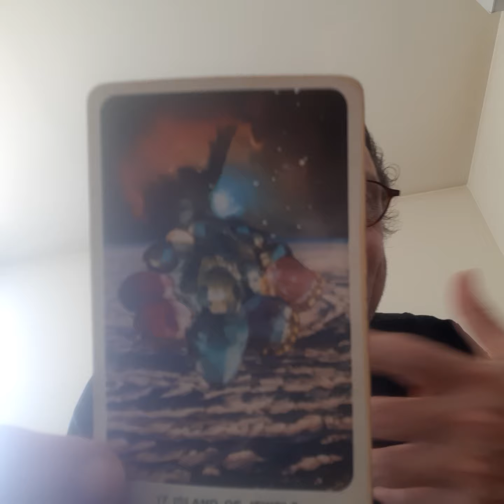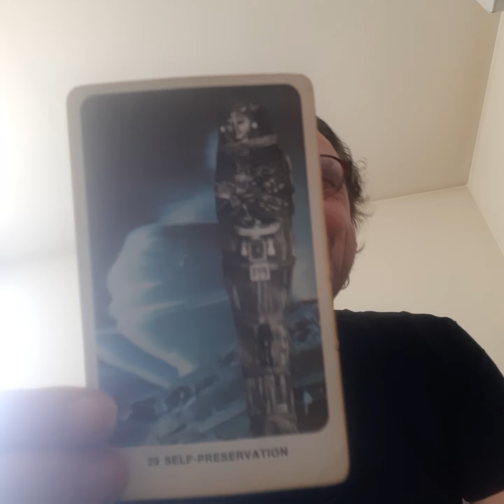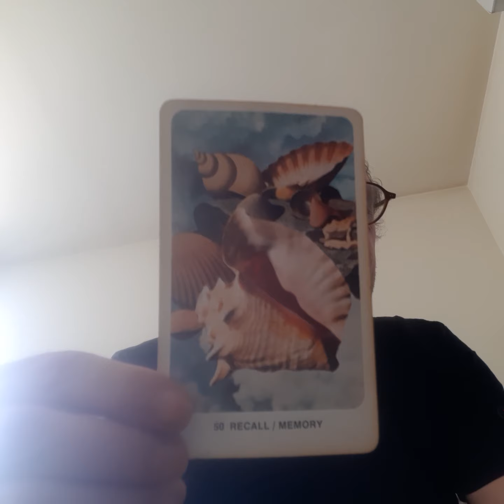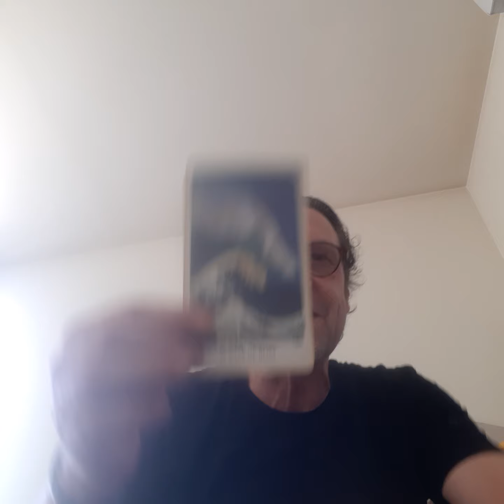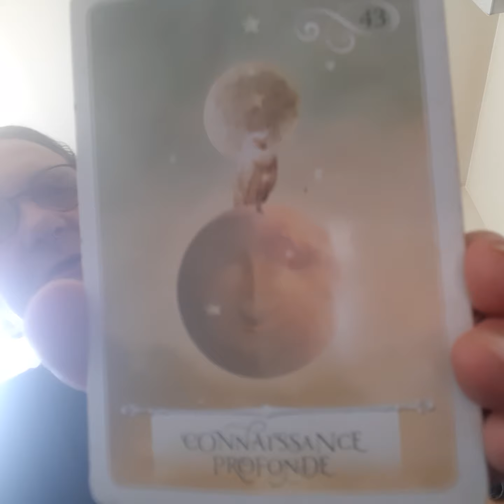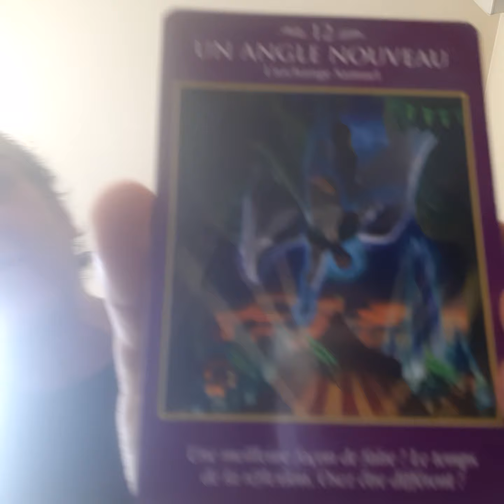DAKINI TAROT - June 2022 - Dreams coming through - the Waves of Bliss 🌊☀️🏝